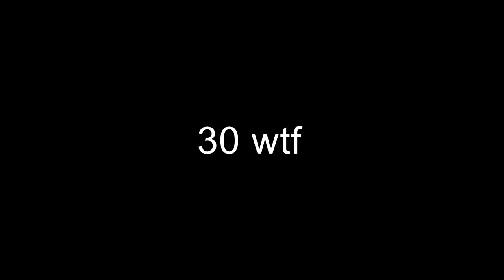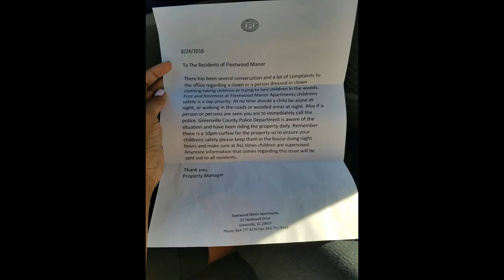Over 30 Reports of Creepy Clowns in Woods Spooking Residents of Greenville, Sc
The sightings in Greenville, South Carolina allegedly began on Aug. 19 near Fleetwood Manor Apartments. Reports say the clowns whisper and make strange noises, using large amounts of money.

Sheriffs deputies investigated after a report that someone dressed as a circus clown was enticing children to follow them into some woods near an apartment complex in Greenville County.